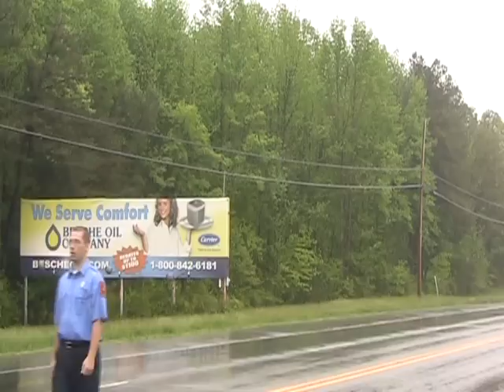MVFD in Southern Maryland VFA Parade